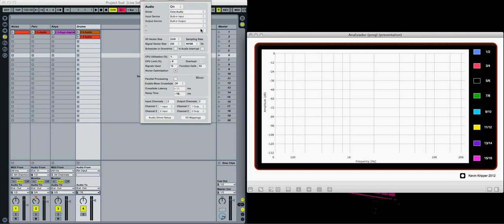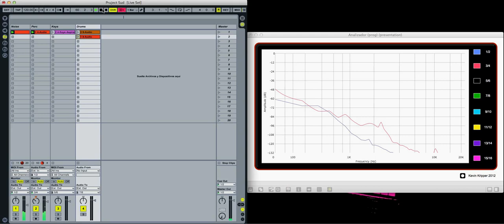Spectrum Analyzer S8 Standalone - Beta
This is a demo version of my multiple tracks real time spectrum analyzer